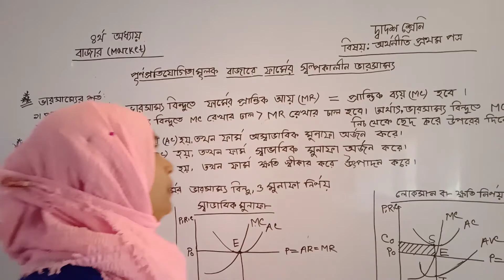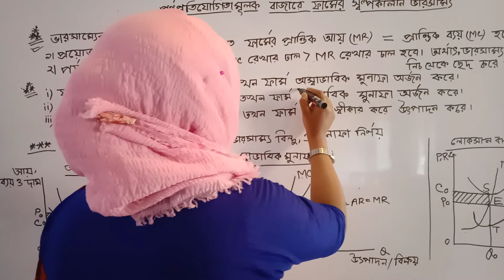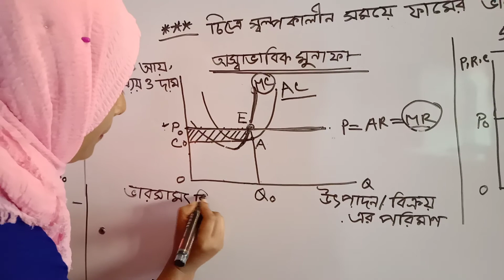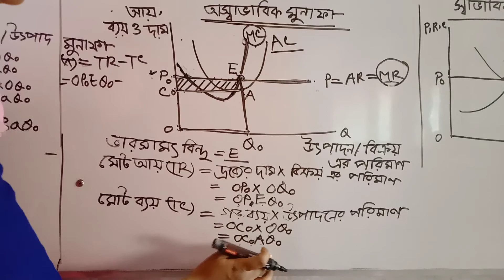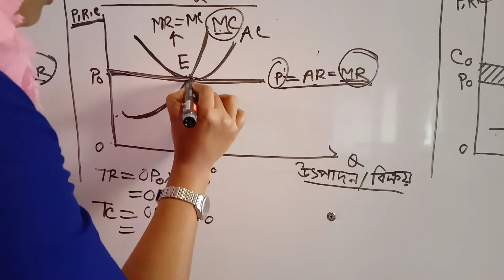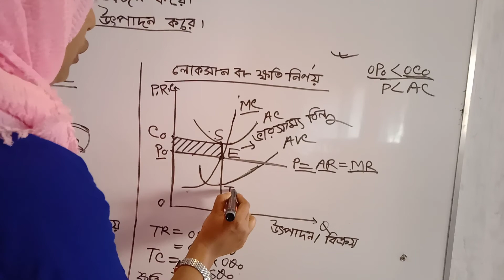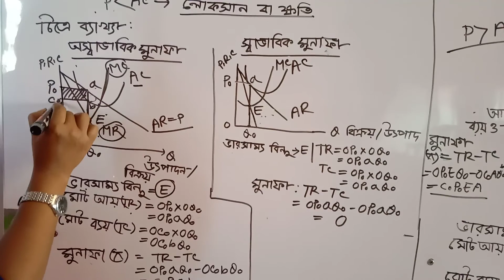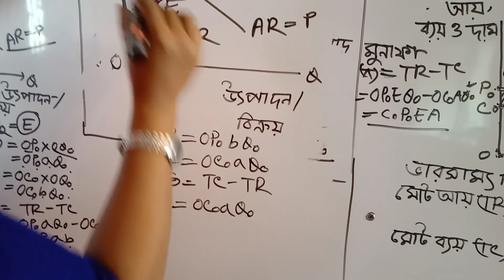অর্থনীতি ১ম পত্র|| চতুর্থ অধ্যায় (বাজার)||লেকচার-২।।।একাদশ/দ্বাদশ শ্রেণি।